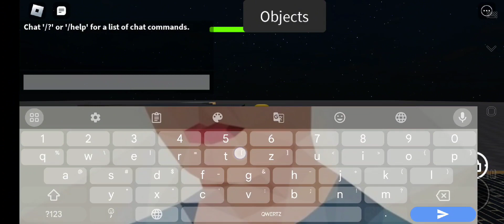How to get Crystal in Find The BFB Charecters! 💎 ✨ 💙